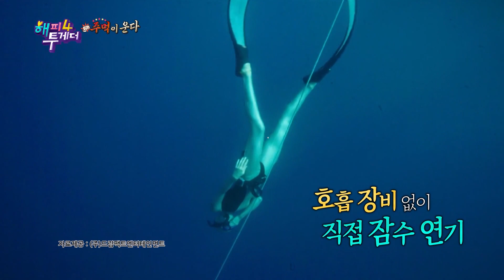Happy Together I 해피투게더 EP.603 Part.1 [ENG/2019.09.05]